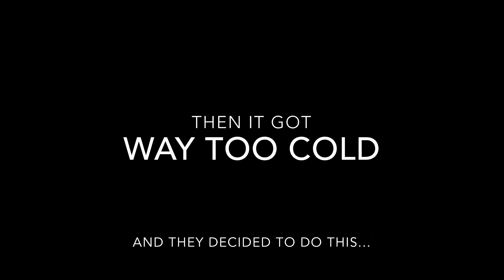Why my Mommy Doesn't Allow Animals in the House